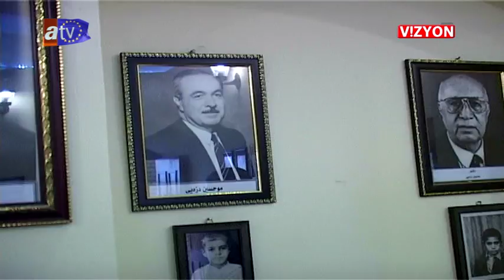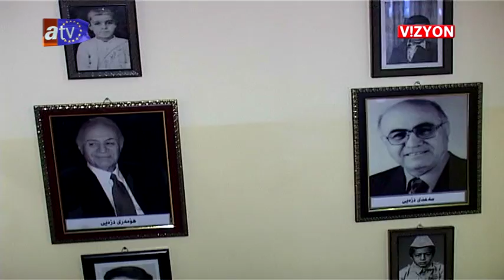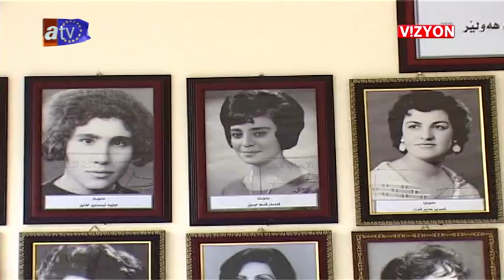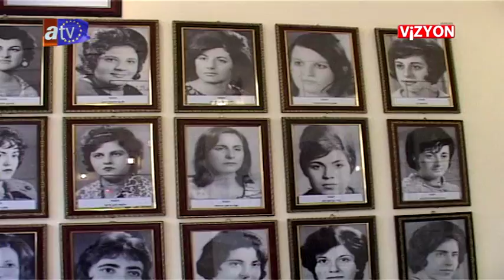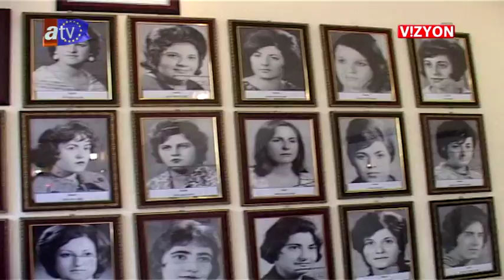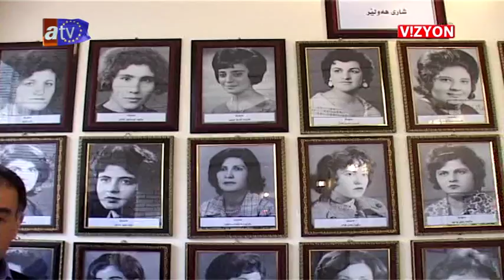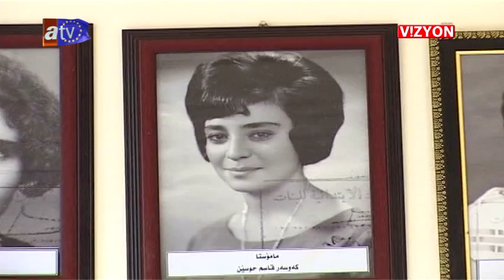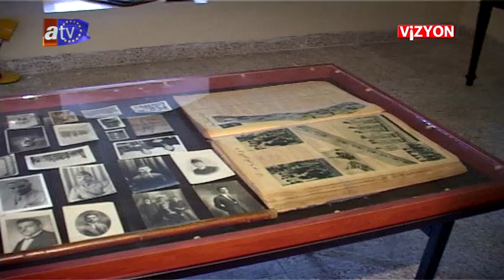ATV AVRUPA AVRUPA VİZYON 39.BÖLÜM / ERBİL BASIN SÖZCÜSÜ